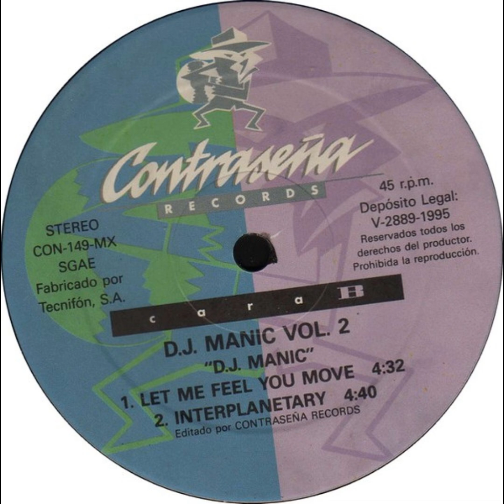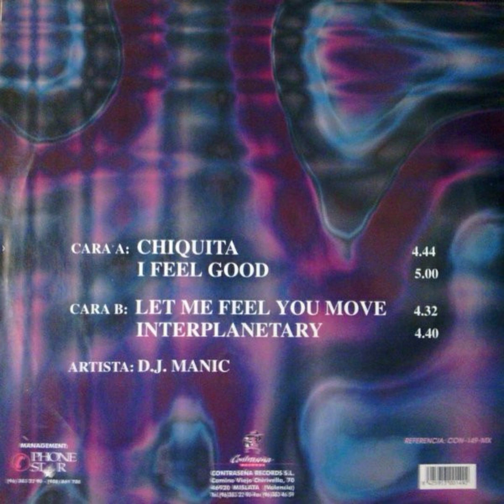Dj Manic Vol2 - Interplanetary(1995)